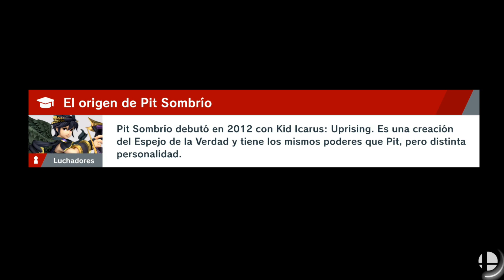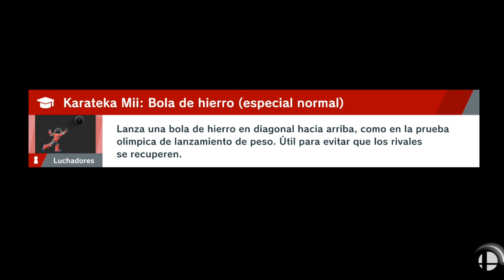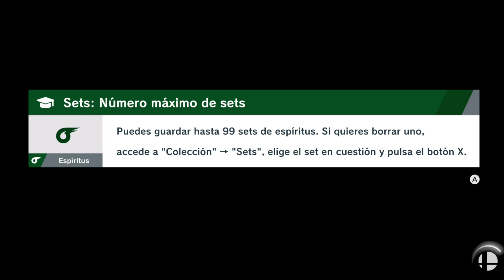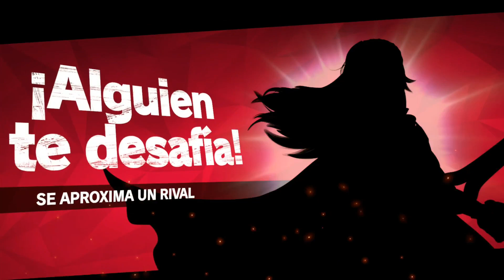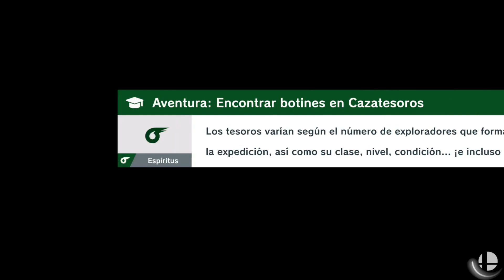(DIRECTO 3) Super Smash Bros Ultimate | Modo aventura | PRIMER JEFE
Directo de una hora del modo aventura. Nos enfrentamos al primer jefe en una mazmorra.